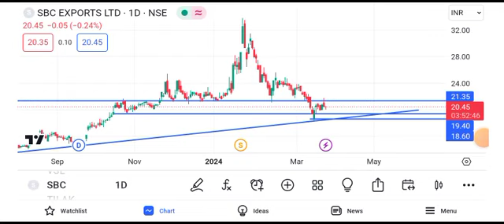sbc exports share latest news today